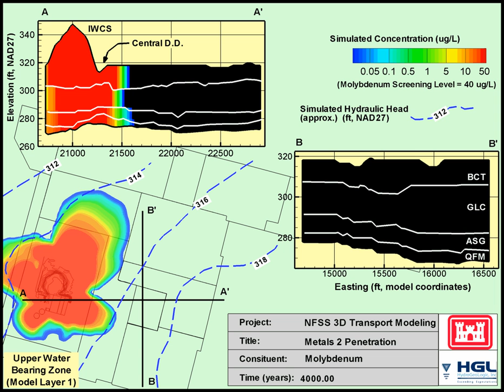2WCS 3Penetration Metals2 3Mo